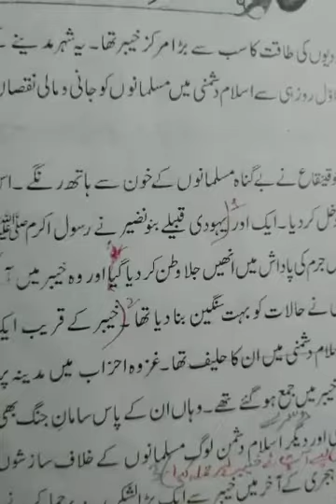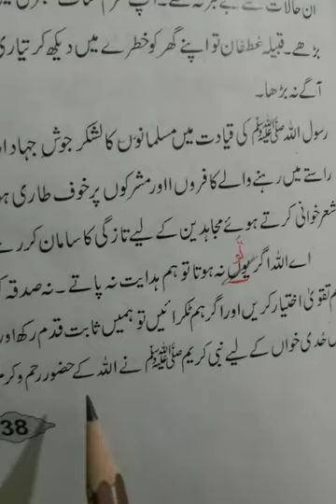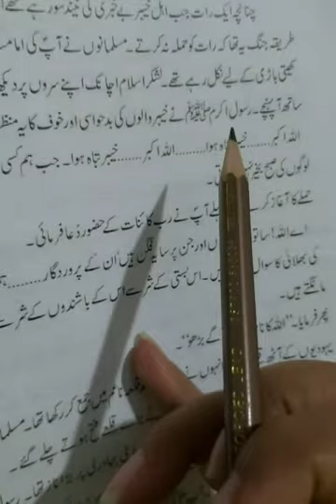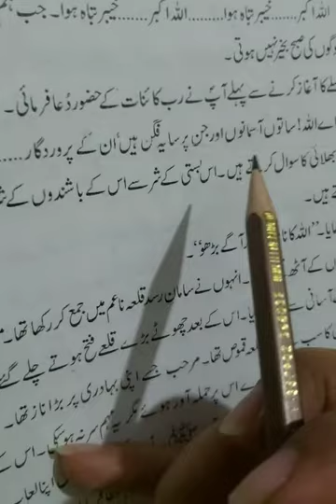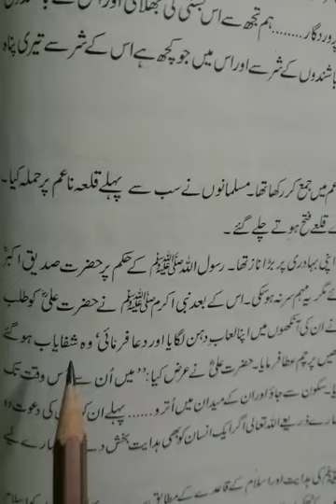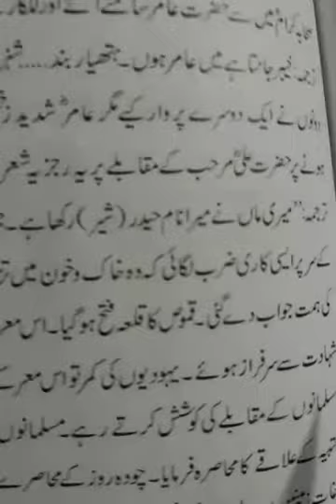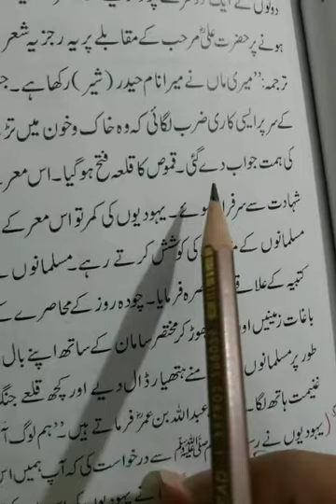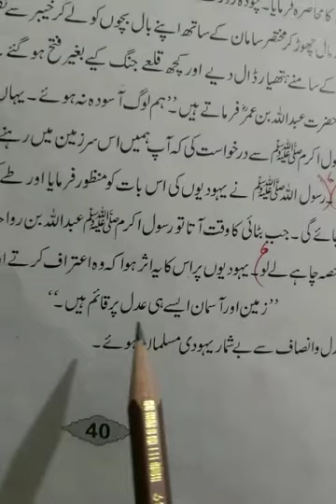class 6 Dec islamiyat lecture 1